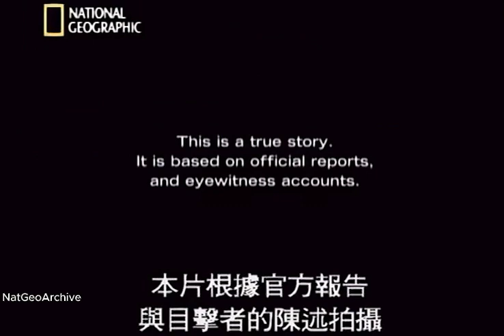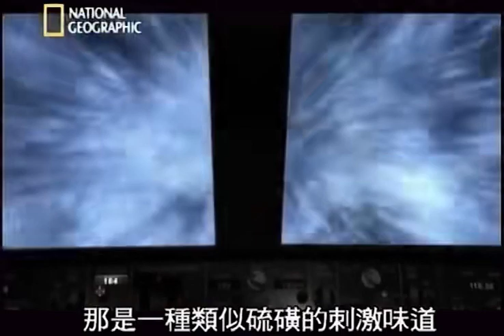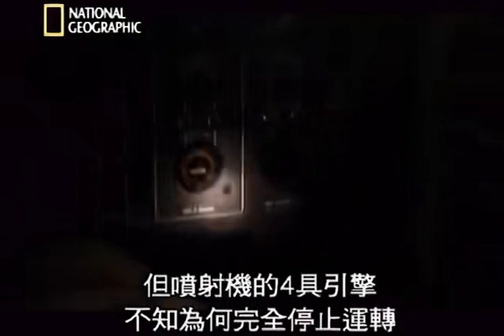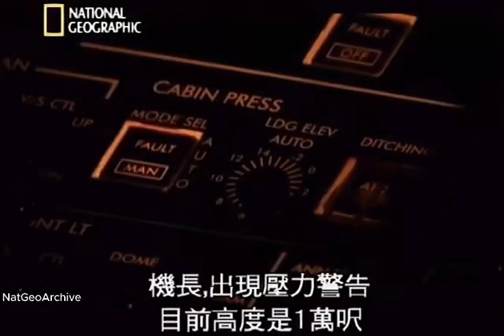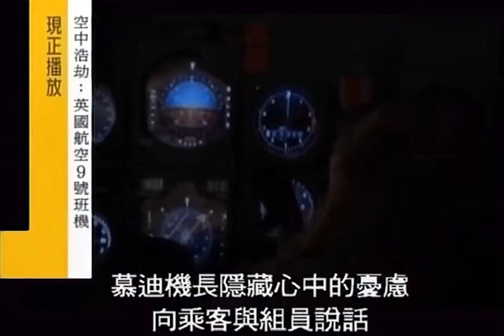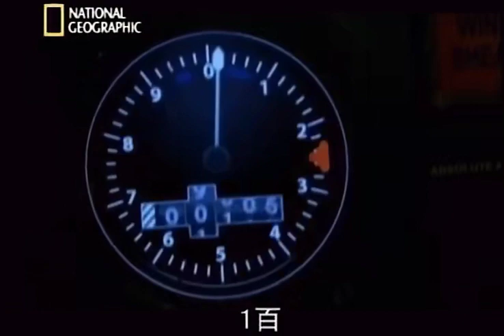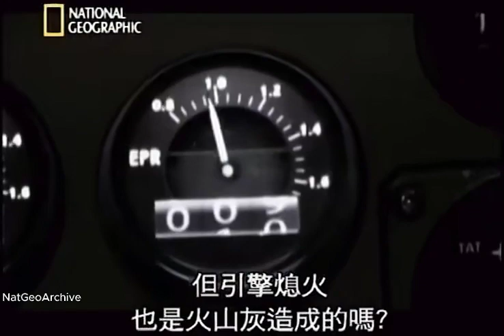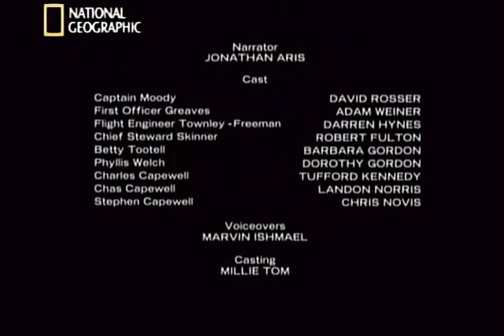Air Crash Investigation - Falling From The Sky (2007)